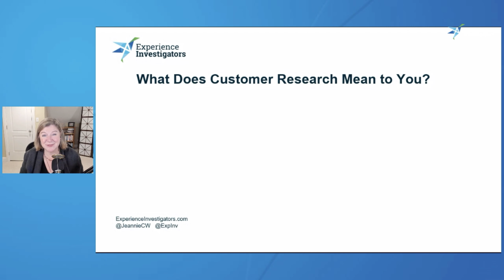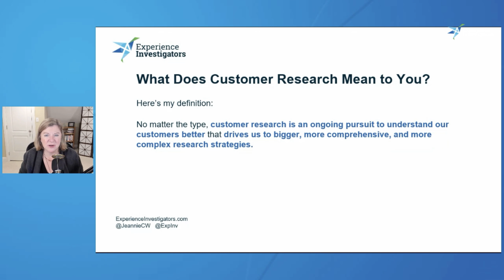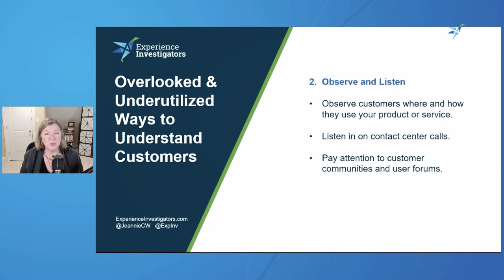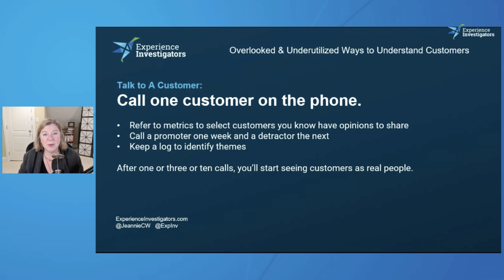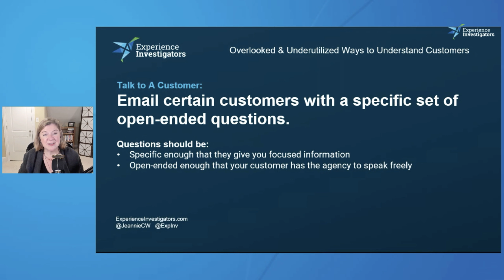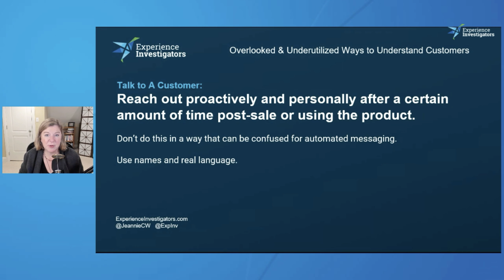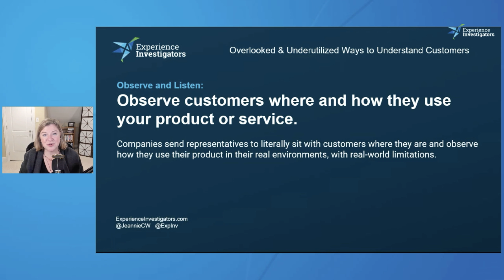Customer Research: Overlooked & Underutilized Ways to Understand Customers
Customer research is an ongoing pursuit to understand our customers better that drives us to bigger, more comprehensive, and more complex research strategies.

When most think of customer research, they think of:
A Voice of the Customer (or VoC) program
Market research
Behavioral Analytics

But customer research comes in many other -- and many simpler -- forms than these.

No matter who you are, your customers have more to share. And some of the simplest and most effective methods are right in front of us.